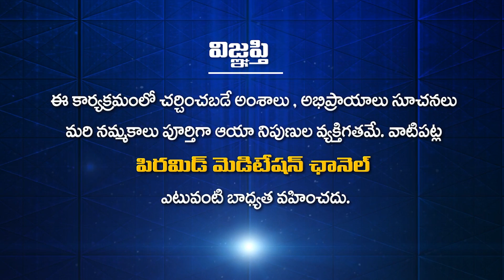వరల్డ్ పెట్ డే | World Pet Day | Subhodayam Ep 32 | Sai Sree with Anchor Lahari | PMC Telugu